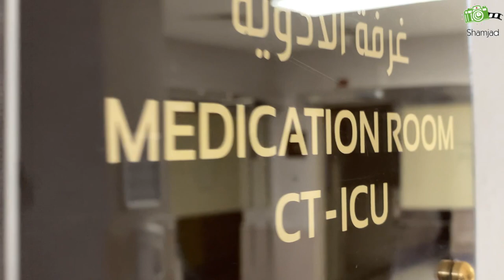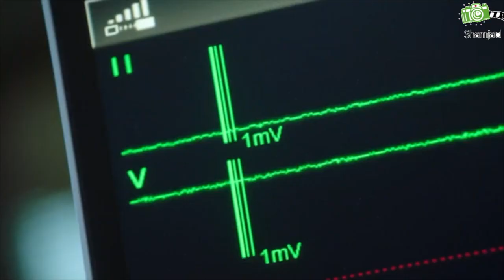Critical care team, care & dedication.A tribute for all CC teams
a reel to reality , a tribute to all critical care team members for their
care and dedication